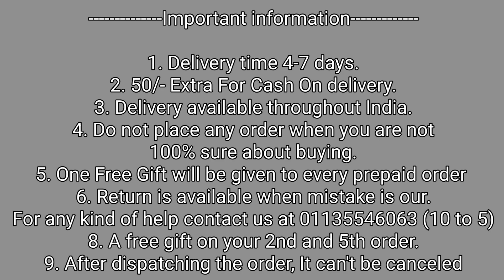Redmi Note 12 Pro & 12 Pro Plus Stylish Back Cover | Puffer Design, Matte Finish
50/- extra for cash on delivery

1. Delivery time 4-7 days (maximum)
2. No extra delivery charges
3. Delivery available throughout the India
4. Do not place any order when you are not 100% sure about buying
5. Return policy is available only when we mistakenly sent you the wrong item. A video will be required for return to be accepted.
6. You will get a mail of your tracking id if you have placed the order from the website.
8. We give guarantee on all of our products
9. A mobile speaker Grill Steaker is free with every prepaid order.

Bhupender & Tarun